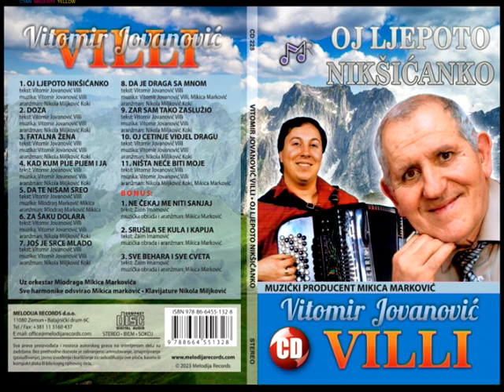Vitomir Jovanović Villi - Oj Cetinje viđe li dragu (AUDIO 2023)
Frekvencija: 11262 MHz
Polarizacija: Horizontalna
Symbol rate: 30000
Modulacija : DVB-S2 8PSK

Lyrics:  Vitomir Jovanovic Villi
Arr: Nikola Miljkovic Koki